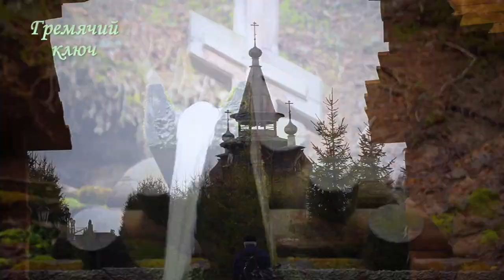Путешествие * Начать всё с начала * Смотреть до конца.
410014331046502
Карта сбербанка 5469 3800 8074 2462